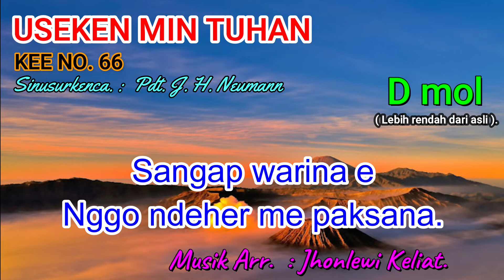KEE 66 (Karaoke Version). D mol (lebih rendah). USEKEN MIN TUHAN.